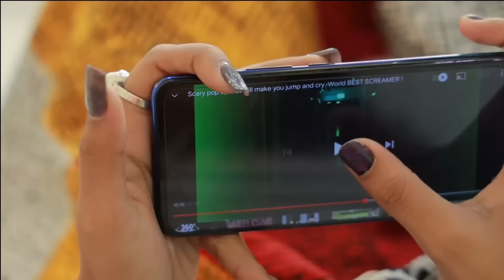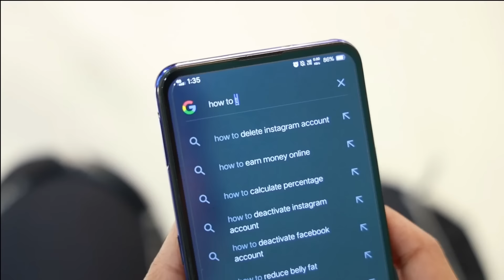FUNNY THINGS Only GIRLS Will Understand | Most Funny Situations Every Girl Can Relate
Things only Girls can Understand, Most Relatable & Funny Life Situations, Struggles and problems Only Girls Can Understand.

Audio Credits :
We use music from Audio Blocks with the power of Audio Blocks Standard License.